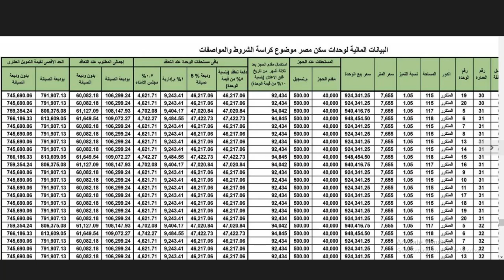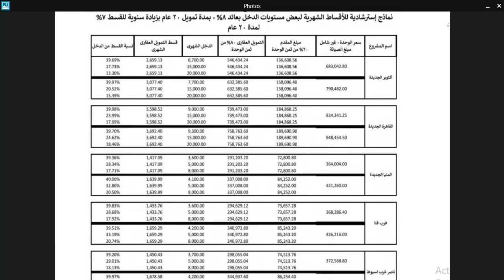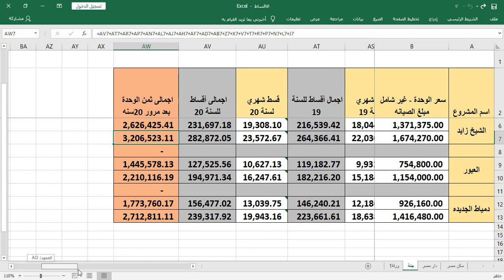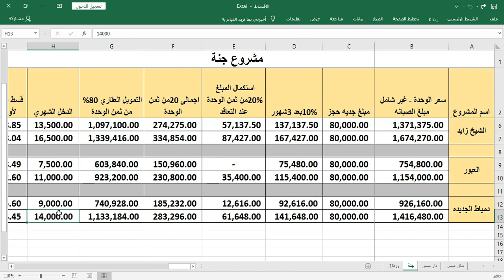ازاي تحسب الاقساط الشهرية لمدة 20 سنة لشقق دار مصر وسكن مصر وجنة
شرح كيفية حساب الاقساط الشهرية لشقق سكم مصر ودار مصر وجنة لمدة 20 سنه
ومعرفة الحد الادني للدخل الشهري فى كل مدينه
ــــــــــــــــــــــــــــــــــــــــــــــــــــــــــــــــــــــــــــــــــــــــــــــــــــــــــــــ
دا رابط فديو شرح اماكن طرح الشقق  والشروط والاوراق المطلوبه
ـــــــــــــــــــــــــــــــــــــــــــــــــــــــــــــــــــــــــــــــــــــــــــــــــــــــــــــ
👈للاطلاع على كراسه سكن مصر على الرابط التالي

👈للاطلاع على كراسة شروط دار مصر على الرابط التالي